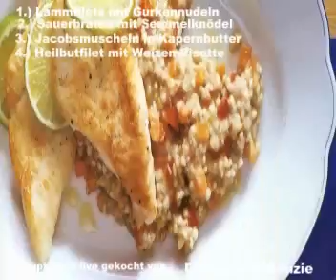Kochen mit SelMcKenzie Selzer-McKenzie